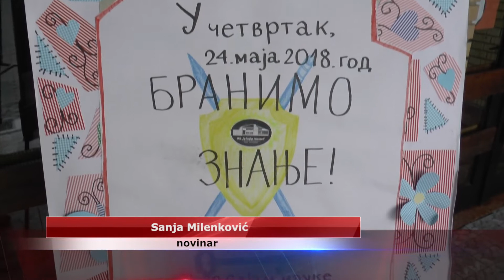Stojan Mesaroš obeležio pola veka u kulturi